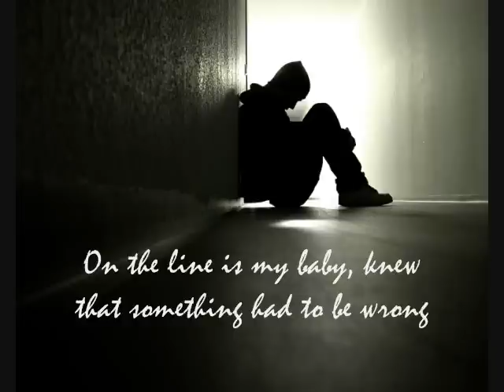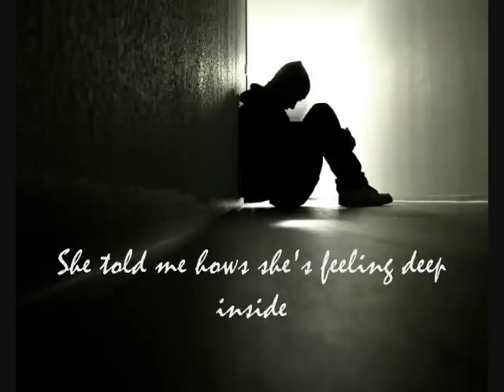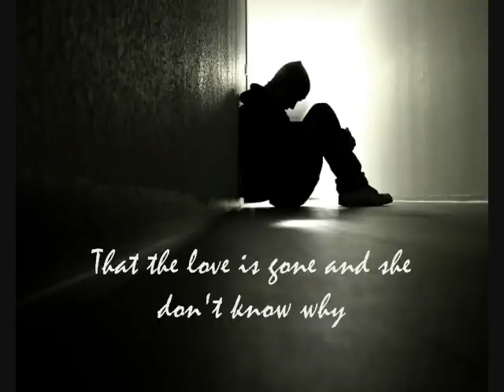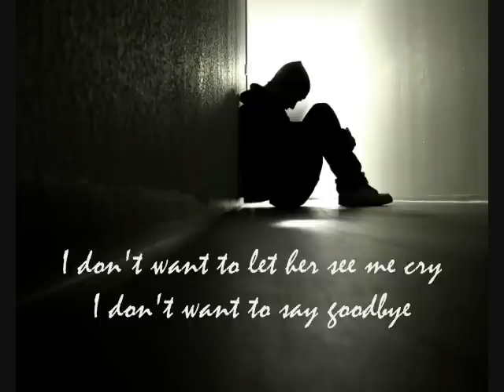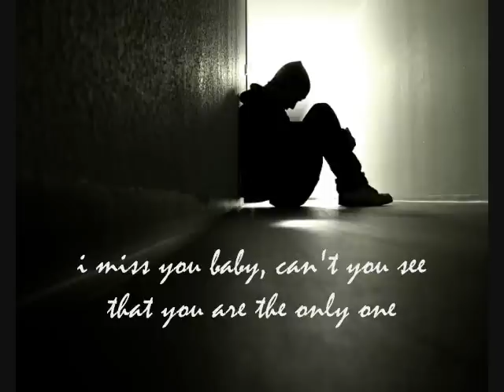Kim Jo Han - This Broken Heart Of Mine [Lyrics]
Song: This Broken Heart Of Mine
Singer: Kim Jo Han
Album: Soul Family With Johan

i love this song and it's in english . . . wonder if he lived here or something . . . his english is like perfect . . .almost . .. lols . . .this is in a guy's perspective . . but i am not going to argue coz i am a girl . . . i'm going to be bias .. i know . . . if i argue . . .hahaha ... so just let's enjoy the song . . .
NOTE: the photo is not mine . .  so credit to whoever owns the photo. . .
just to let you know . . . i find the last part of this song annoying . .  and what a long instrumental. . . .
but still love it!